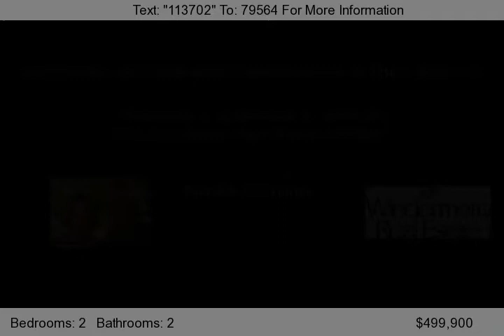95 Lookout Drive, Palm Desert, CA 92211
Elegantly renovated and upgraded with the finest materials. Ceramic tile flooring throughout the main living areas, Kitchen, and Bathrooms. The expanded Kitchen features custom cabinetry, slab granite counter tops, and stainless appliances. Master Bath has tile and granite surfaces, a tub and separate shower. Guest Bathroom includes and over-sized tiled shower and granite counter top. The floor...